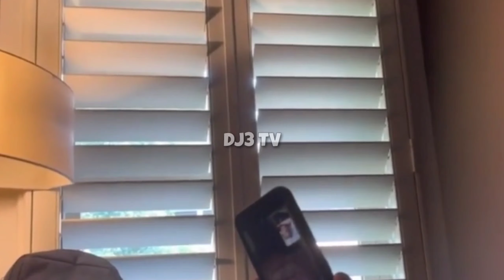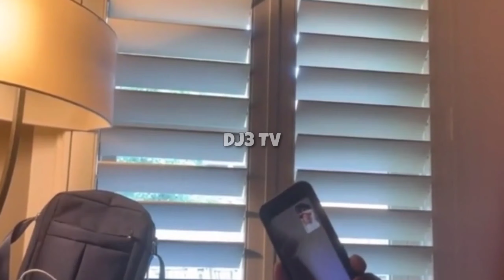NANAY NI MIKA NAGSALITA NA SA CHEATING ISSUE NI MIKA!